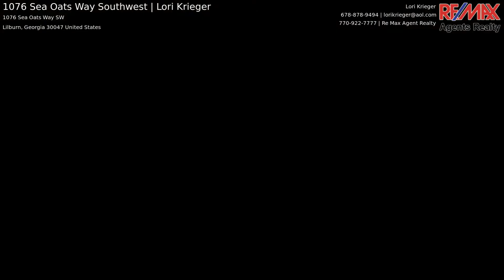1076 Sea Oats Way Southwest | Lori Krieger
This is it! Remodeled home, totally New Kitchen with Granite and Tile Back Splash, New Appliances!! This Adorable home is Perfect for Entertaining, Wet Bar and Open concept plan! Fireplace Insert keeps the home cozy on those cold days! New LVT flooring through out the whole house! Updated Bathrooms! New Lighting! Enormous Detached Garage with Electricity is a perfect Work Shop and Lots and Lots of Extra Storage! New Roof! Awesome Large Level Lot in this friendly Neighborhood and Great Award Winning Schools makes this a Perfect Home at an Awesome Value!